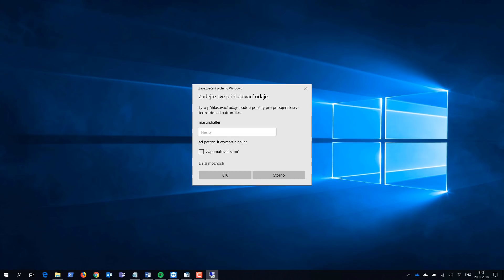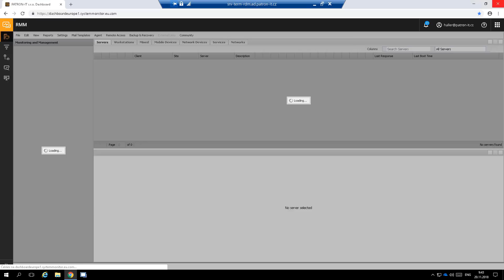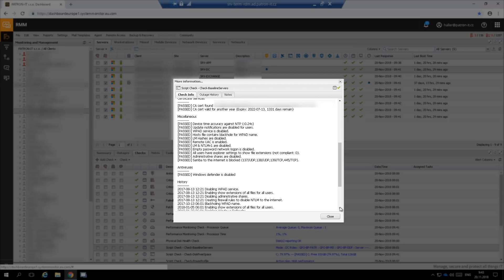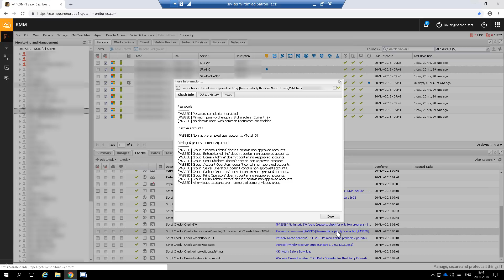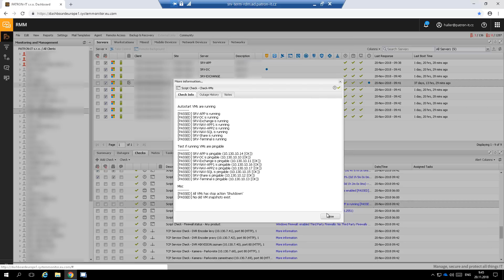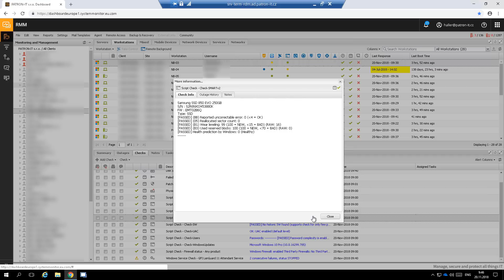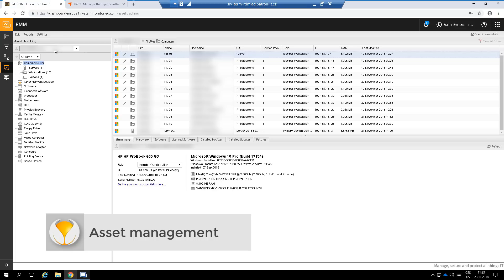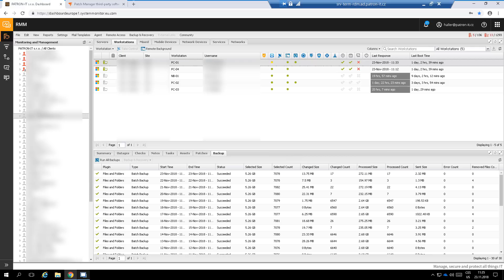Monitorovací systém pro IT správce - průvodce systémem SolarWinds MSP RMM - Martin Haller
Monitorovací systém pro správce sítě používáme v naším firmě PATRON-IT, abychom dohlíželi na sítě našich zákazníků a mohli jsme včas reagovat, pokud se něco pokazí. Pokud se vám monitorovací systém líbí, rádi vám jej nasdílíme a naučíme vás v něm pracovat, ať máte svoji síť také pod kontrolou. Kontaktujte mě, prosím, na

KDO JE MARTIN HALLER?
★ Jsem spoluzakladatel společnosti PATRON-IT a celým srdcem technik. Správě firemního IT prostředí se profesionálně věnuji od roku 2004 a za tu dobu jsem získal prestižní certifikace OSCP, MCSE, CHFI, ESCA, CCNP, CCNA. Mojí vášní je etický hacking a „řešení neřešitelných“ IT problémů. O know-how se dělím prostřednictvím těchto videí, konzultací, přednášek, školení a na svém blogu MartinHaller.cz.